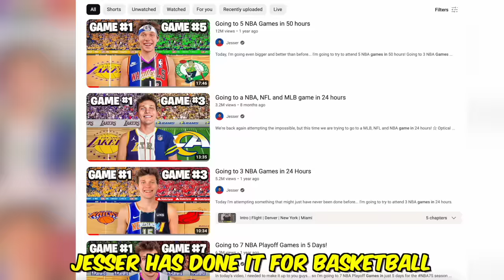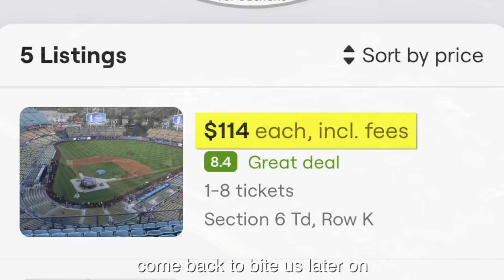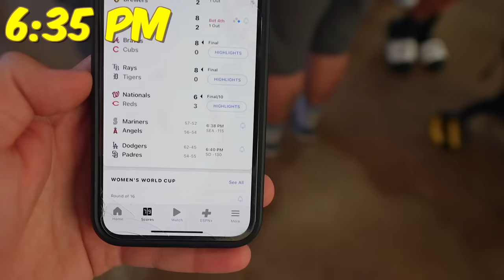Going to 5 MLB Games in 32 Hours!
We attempted the world record for most MLB games attended in the shortest amount of time -- 5 GAMES, 32 HOURS! Our trip included stops in San Francisco, Anaheim, Los Angeles, and San Diego. Day 1 we saw the Giants vs, Diamondbacks, Angels vs. Mariners, and Dodgers vs. Athletics. Day 2 we finished by seeing the Padres vs. Dodgers, Angels vs. Mariners, and sat front row to see THE GOAT Shohei Ohtani.